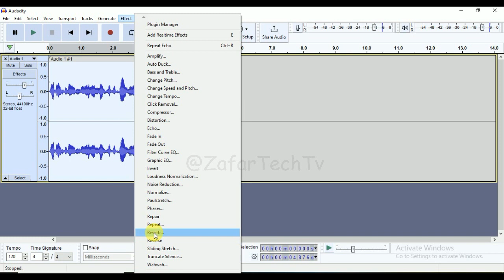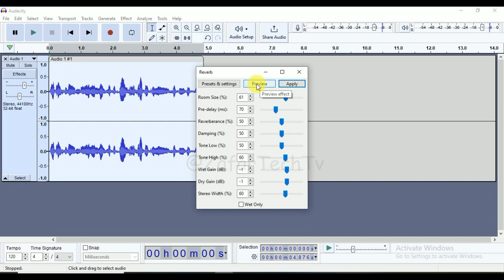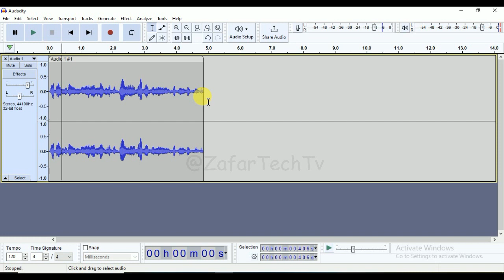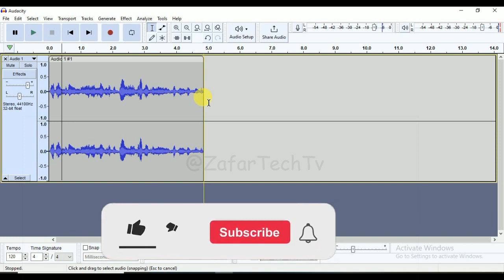08 How to Reverb effect in Audacity | Audacity Tutorial Best Reverb Settings | Best Vocals Reverb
08 How to Reverb effect in Audacity | Audacity Tutorial Best Reverb Settings |  Best Vocals Reverb